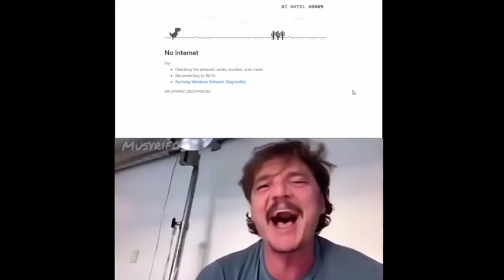Te debemos tanto dinosaurio